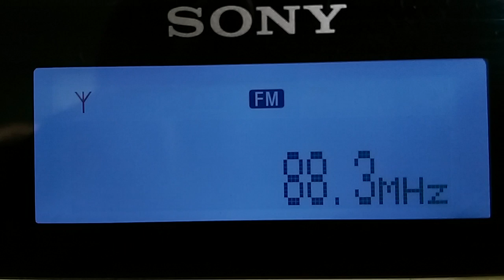88.3 KABF Arkansas en PSL Florida - Es FM DX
88.3 KABF desde Little Rock, Arkansas escuchada en Port St Lucie Florida.
Hora: 10.59e 14.59utc
Fecha: 08 Junio 2016
Distancia: 1.430 Kms